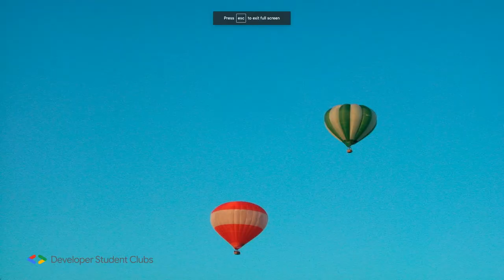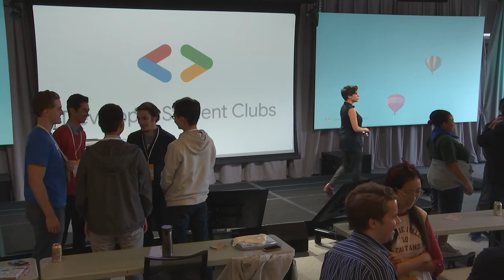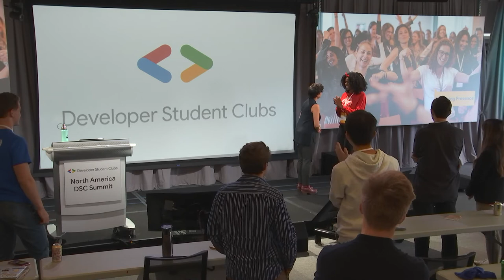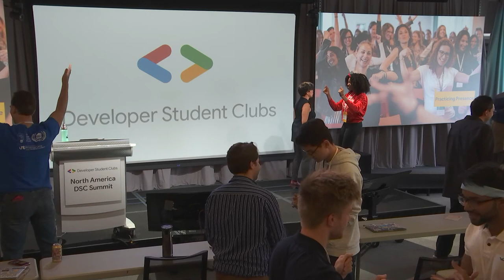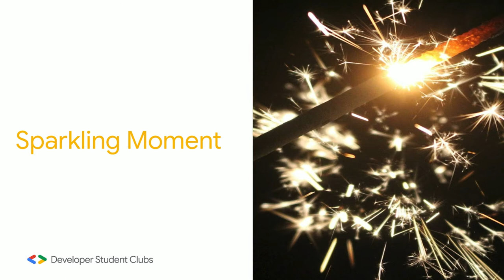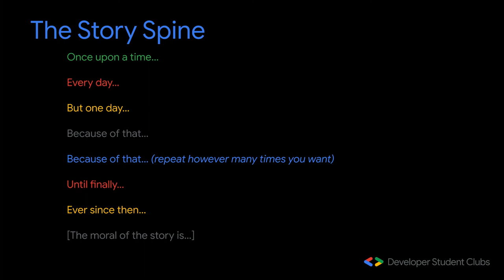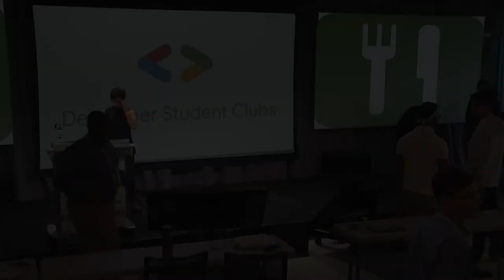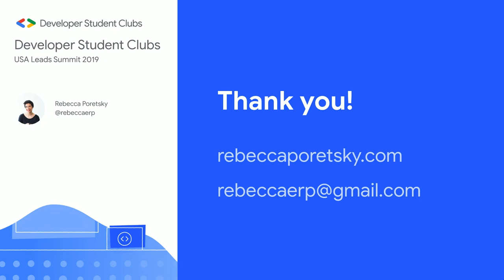Communication, presentation, skills, and adaptability - Sunnyvale DSC Summit ‘19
Rebecca Porestsky, improvisational actress and teacher, gets everyone out of their seats and able to think on the spot. Improve is about building skills of communication, presentation, adaptability, and presence. See how you can apply improvisation to your workflows and teams.

Developer Student Clubs (DSC) are community groups for students from any academic background in their undergraduate or graduate term. By joining a DSC, students build their professional and personal network, get access to Google developer resources, and work together to build solutions for local problems in a peer-to-peer learning environment.